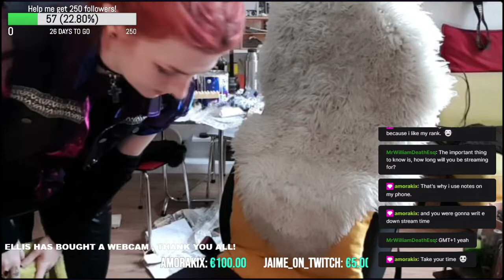Coffee Oops | EllistheWise Being Distracted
I don't always pour coffee over myself but when I do I certainly swear at everything.